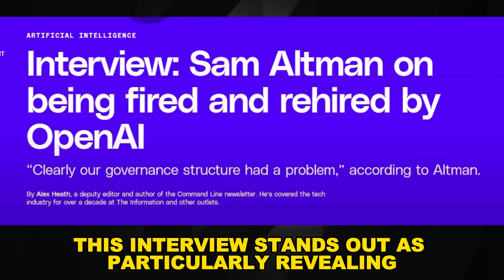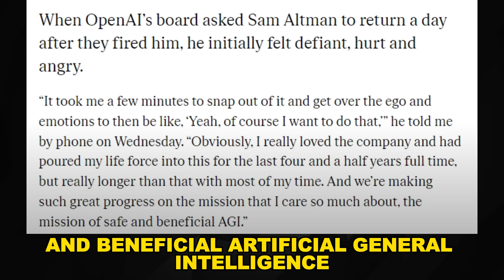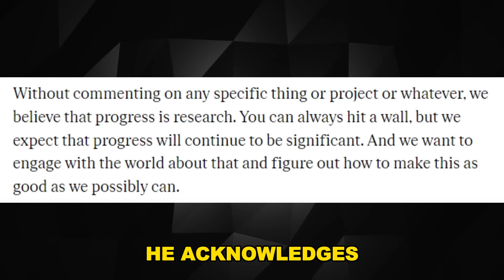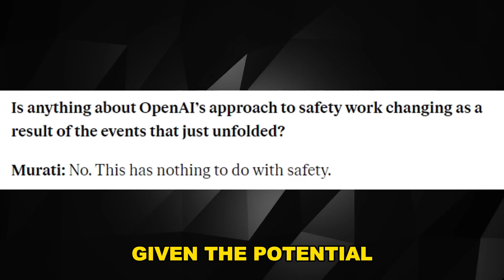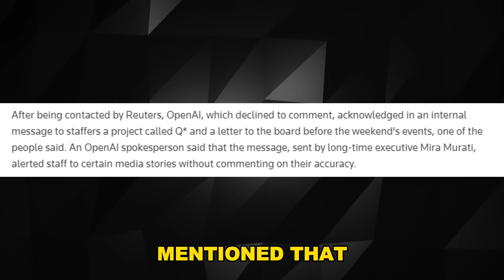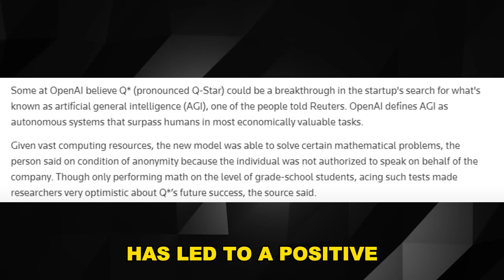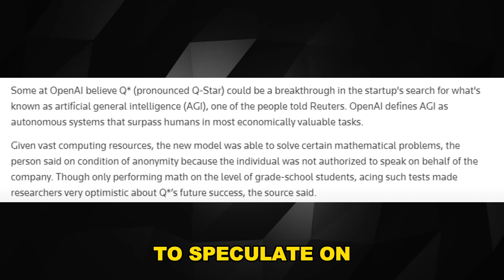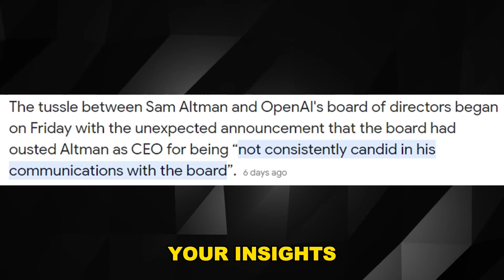BREAKING Sam Altman' Confirms Q Rumours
BREAKING : Sam Altman's New INTERVIEW Confirms Q* Rumours

From deep learning to robotics, we explore the full spectrum of this dynamic field. Our videos provide invaluable insights and perspectives, enriching your understanding of this rapidly evolving domain.